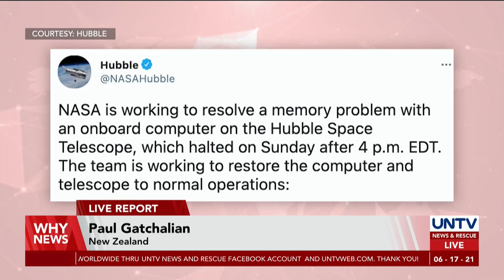Hubble Space Telescope hit with computer trouble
NASA's Hubble Space Telescope has been idle since Sunday, June 13 when a 1980s-era computer that controls the science instruments shut down.